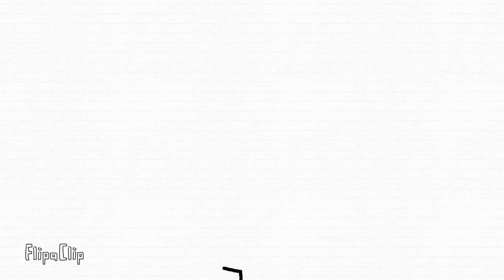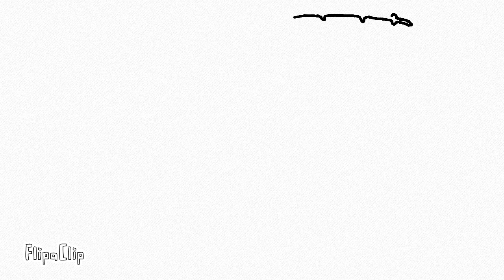How to draw Spongebob and his friends